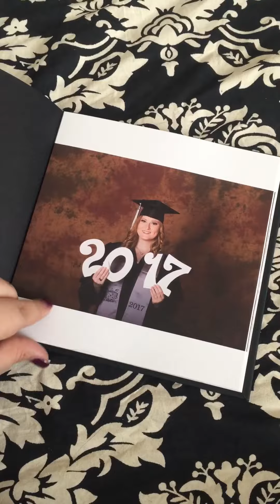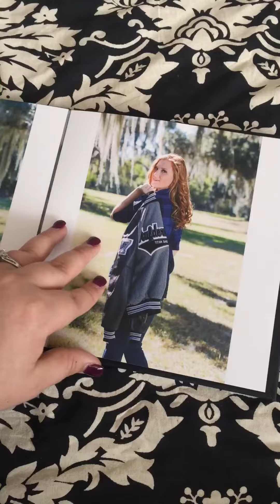December 16, 2016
Maya Senior 8X8, 20 pose album